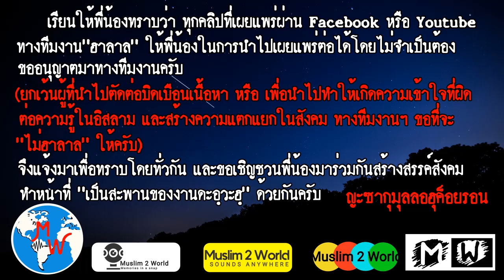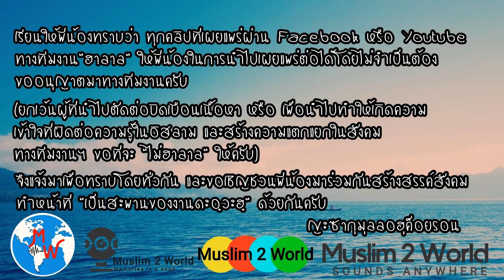บายาน โดย..ยีแม โกลก 06/61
เรียนให้พี่น้องทราบว่า ทุกคลิปที่เผยแพร่ผ่าน Facebook หรือ Youtube ทางทีมงาน"ฮาลาล" ให้พี่น้องในการนำไปเผยแพร่ต่อได้โดยไม่จำเป็นต้องขออนุญาตมาทางทีมงานครับ

🙏🏻ขอบคุณที่รับชมคลิปวีดีโอช่องเรา☝️
😃คลิปยังมีเยอะค้นหาในช่องเราได้เลยนะ😄
👇สามารถติดตามได้ที่ช่อง YouTube👇
😊กดติดตามช่องเราด้วยนะ เพื่อให้กำลังใจได้ทำคลิปดีๆ ต่อไปเรื่อยๆ และกดกระดิ่ง🔔
📌 เพื่อไม่พลาดคลิปใหม่ๆ
📌 อัปเดตคลิปใหม่ทุกวัน(อินซาอัลลอฮ์)☝️
📌 ตัดต่อวีดีโอให้สั้นลงเพื่อให้เข้าใจง่ายขึ้น